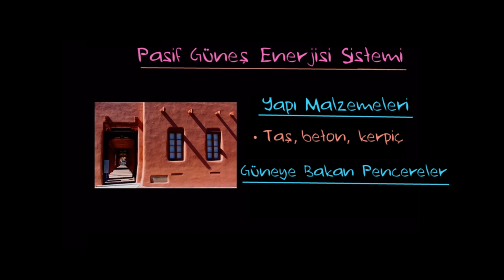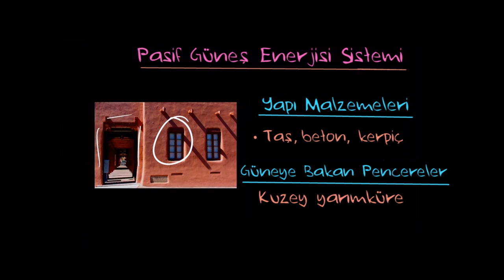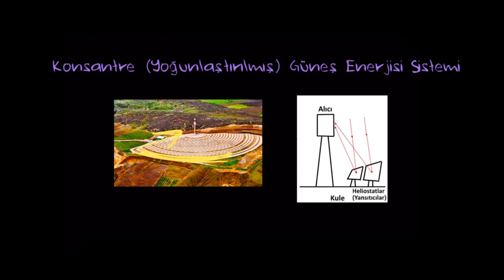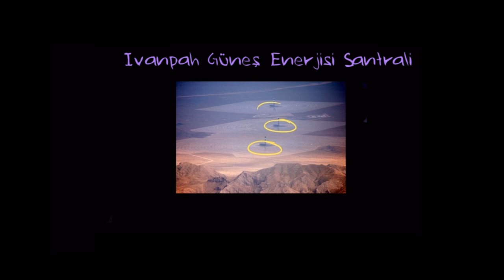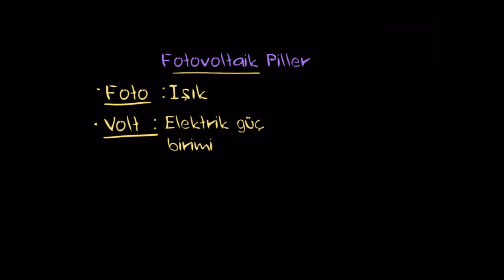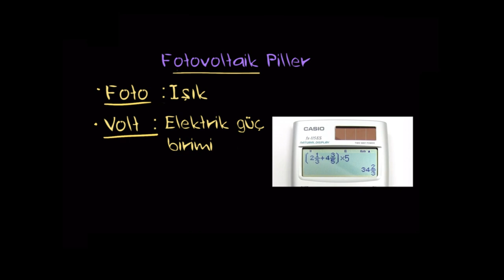Güneş Enerjisi (Çevre Bilimleri)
Çevre Bilimleri serimizin bu dersinde güneş enerjisini ve güneş enerjisi üretmek için kullanılan aktif ve pasif güneş enerjisi sistemlerini inceliyoruz.

50 dilde 120 milyon öğrencinin faydalandığı, dünyanın en büyük ücretsiz öğrenme platformu Khan Academy’de, matematikten sanat tarihine, ekonomiden fen bilimlerine, basit toplamadan diferansiyel denklemlere, ilkokul seviyesinden üniversite seviyesine her yaş için binlerce ders videosu, konu anlatımı, soru çözümü, interaktif alıştırma ve daha fazlasına tamamen ücretsiz ve reklamsız olarak ulaşabilirsiniz.